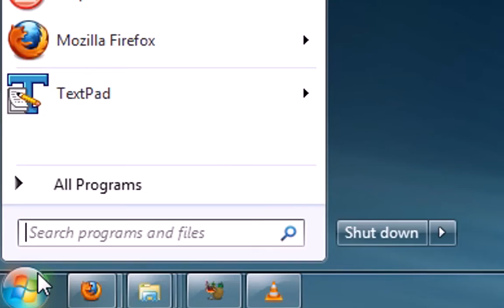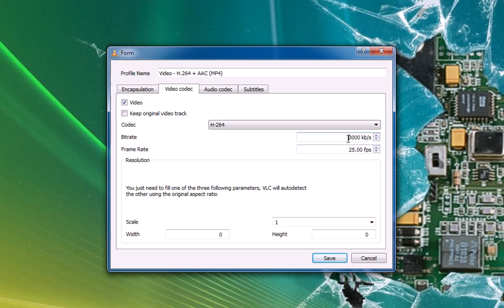VLC Screen Capture with UScreenCapture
A walk through of the steps needed to capture your screen using VLC and the UScreenCapture direct show filter.